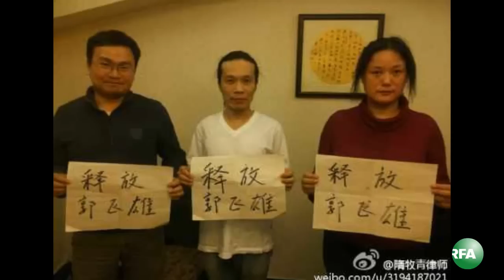亚太联播：温州继续强拆教堂十字架；郭飞雄被正式起诉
亚太联播：温州继续强拆教堂十字架；郭飞雄被正式起诉 订阅自由亚洲电台YouTube频道

听众谈话

听众谈话